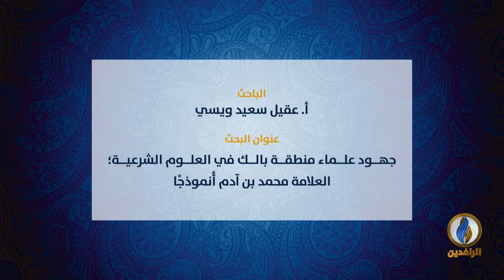بحث للأستاذ عقيل سعيد ويسي بعنوان: (جهود علماء المنطقة في العلوم الشرعية العلامة محمد بن آدم نموذجا)